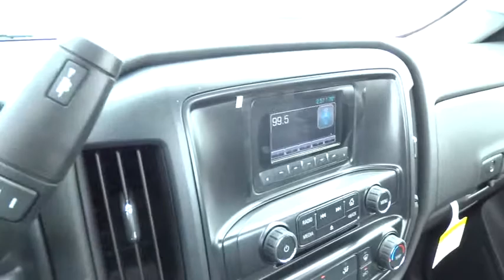2015 Chevrolet Silverado 1500 San Antonio, Houston, Austin, Dallas, Universal City, TX CC5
2015 Chevrolet Silverado 1500
2015 Chevrolet Silverado 1500 Work Truck - Stock#: CC50540 - VIN#: 1GCNCPEC8FZ249093

Gunn Chevrolet
12602 IH 35 North